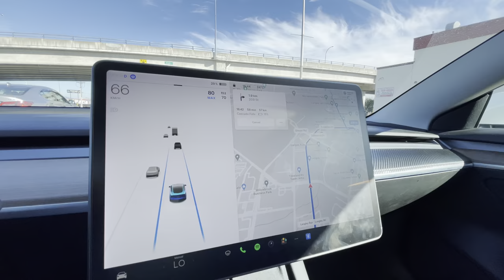Vancouver/Surrey to Cascade Falls Trip | Drone View | Punjabi Vlog #2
A trip to the beautiful Cascade Falls in Mission, BC near Abbotsford from Surrey. Also a nice drone shot of the falls.